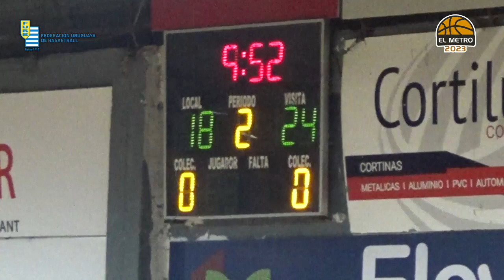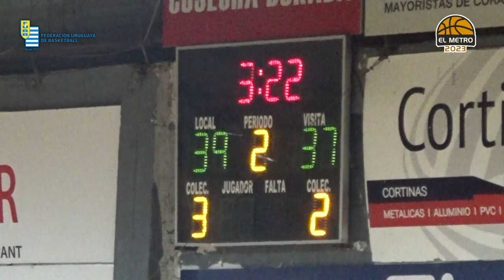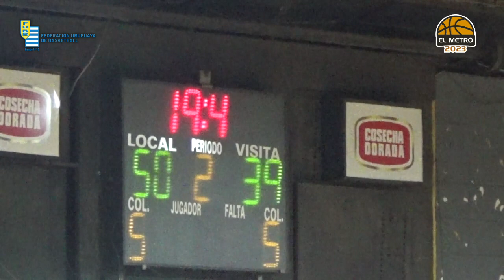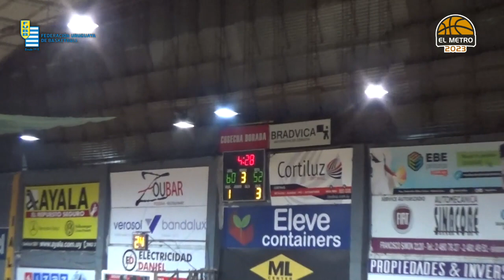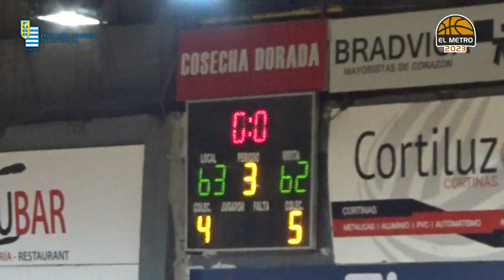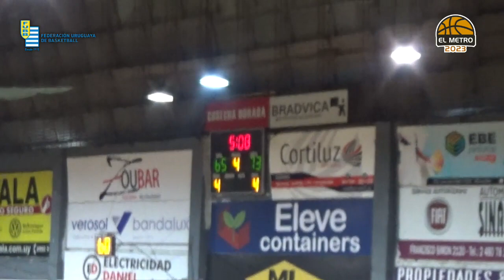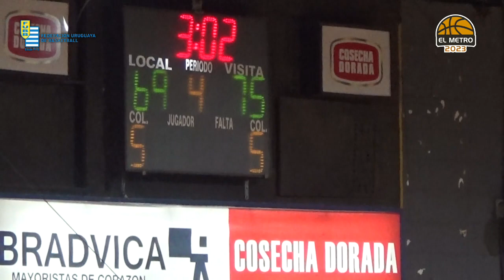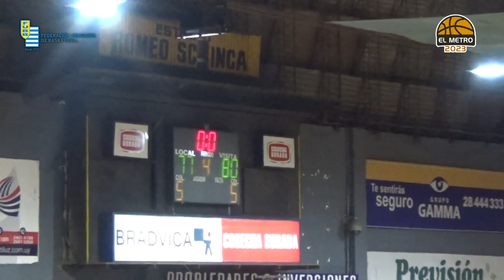Metro 2023 - Fecha 10: Miramar 77 vs 80 Olimpia